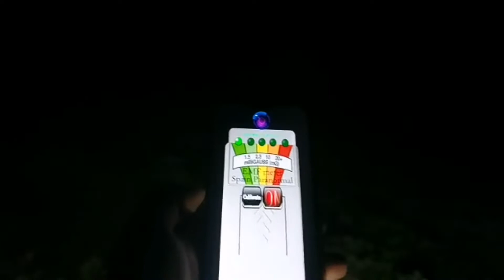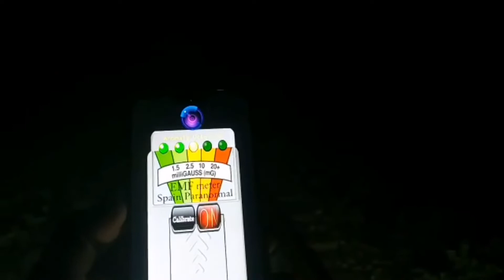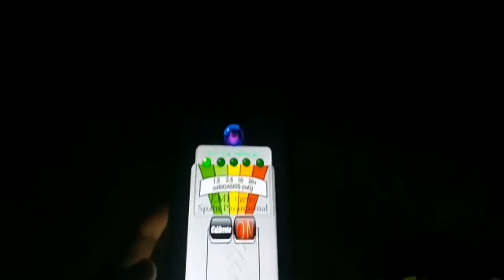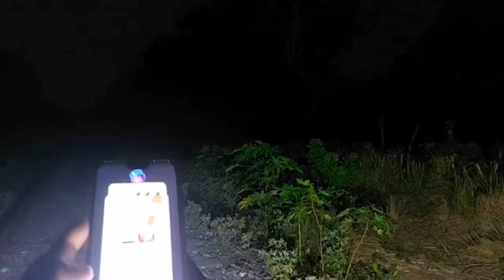El Monte de los LAMENTOS